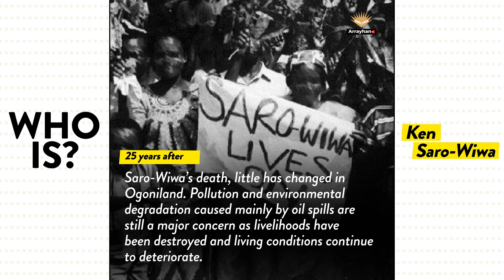Who is Ken Saro-Wiwa? | Arrayhan Tv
Kenule Beeson "Ken" Saro-Wiwa was a Nigerian writer, television producer, environmental activist, and winner of the Right Livelihood Award for "exemplary courage in striving non-violently for civil, economic and environmental rights" and the Goldman Environmental Prize.

He was also an outspoken critic of the Nigerian government, which he viewed as reluctant to enforce environmental regulations on the foreign petroleum companies operating in the area.